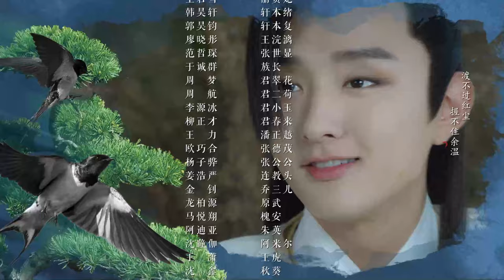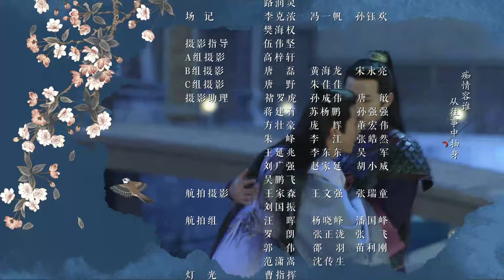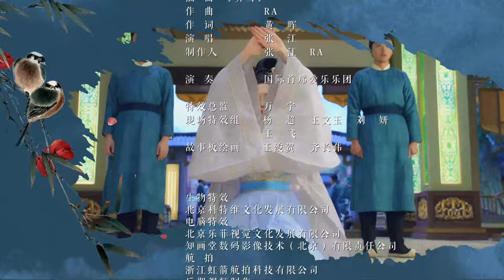[Multi-Sub]《长相守/The Twin Flower Legend》48：千余年前的乱世中，花木槿与孪生妹妹花锦绣被卖与权臣原家为奴|于小彤 毛晓慧| 剧盒—独播剧场